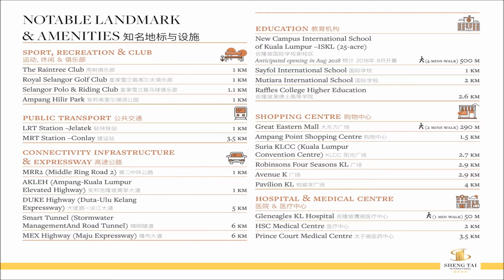Novo Ampang by Kenn Properties